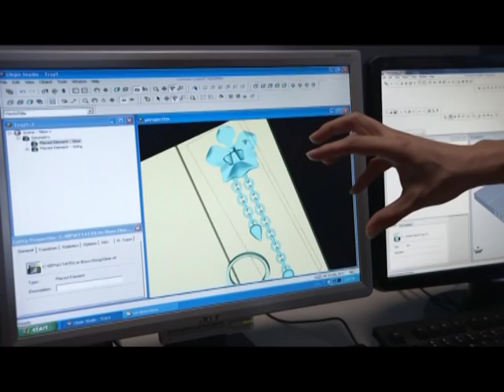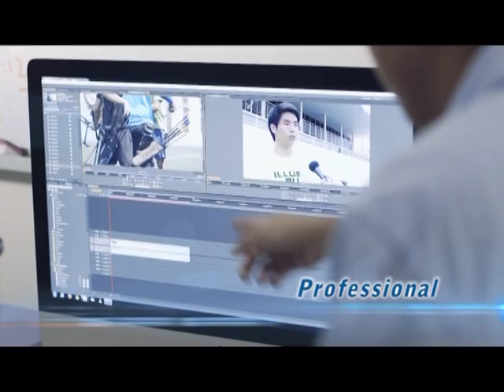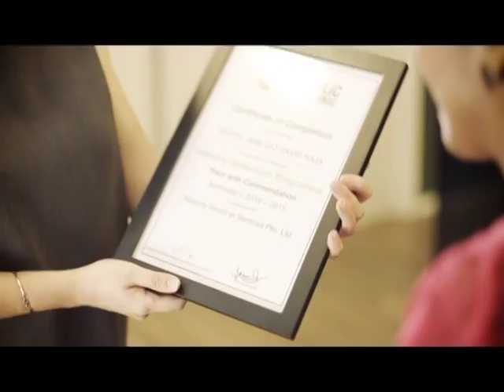Republic Polytechnic - Graduation 2015